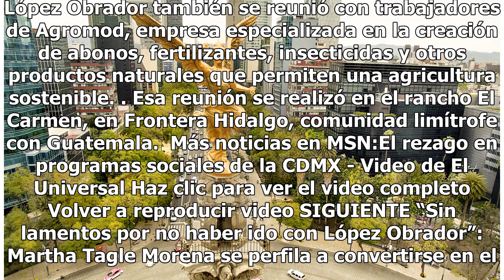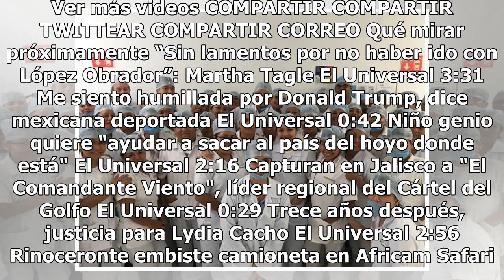López Obrador visita planta de fertilizantes en Chiapas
Andrés Manuel López Obrador se encuentra este sábado en Tapachula, Chiapas, donde realiza "trabajo de campo" relativo a su proyecto de plantar un millón de hectáreas de árboles maderables y frutales en diversos puntos del país. El tabasqueño arribó la mañana del sábado a Tapachula en un vuelo comerc...